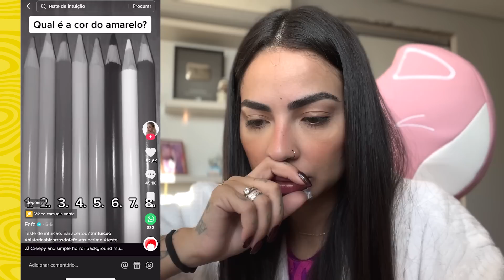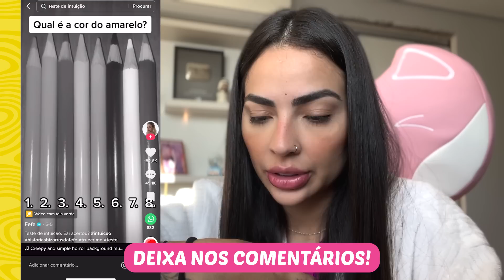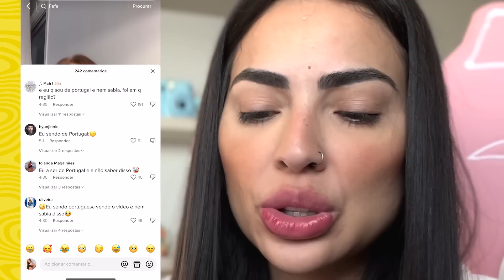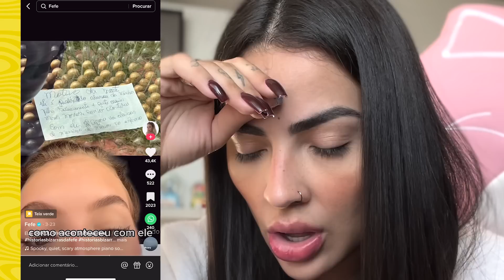REAGINDO A HISTÓRIAS DE TERROR QUE DÃO MUITO MEDO